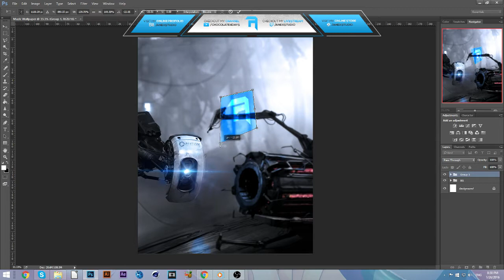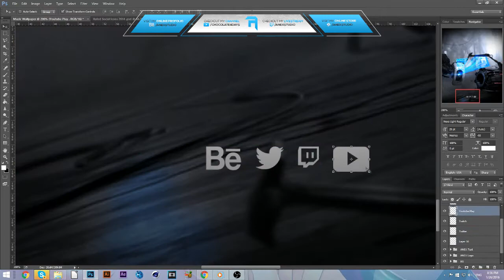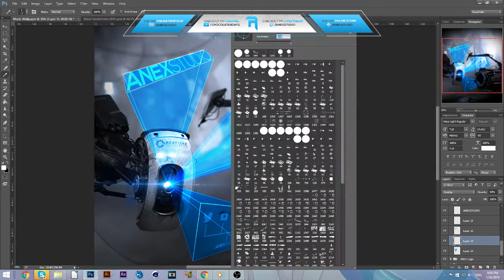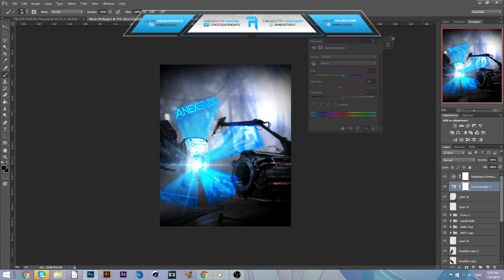ANEXStudio | "Long Lost Massage" - Photoshop Speedart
Buy my CC, Effects, SoundFX, Project Files, and GFX Related Stuff